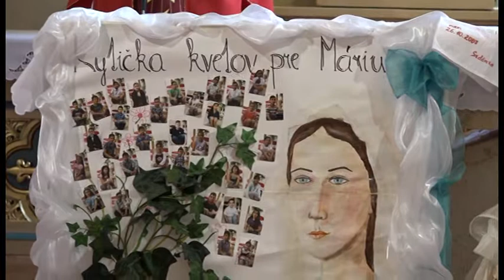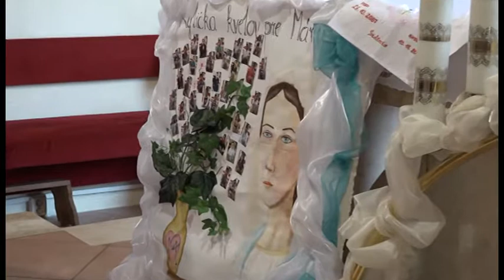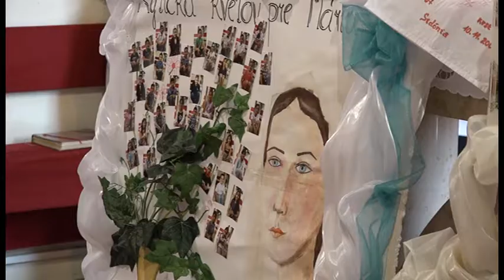Prvé sväté prijímanie 2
Drahé deti,
Pán Ježiš nás zhromaždil,
aby sme s ním slávili Poslednú večeru,
pri ktorej ustanovil eucharistickú obetu.
V nej sa za nás obetuje
a v nej sa nám dáva ako Chlieb života.
Sme šťastní, že môžeme byť tak blízko pri Pánu Ježišovi
a že budete mať prvý raz plnú účasť na svätej omši.
Pri Baránkovej hostine prijmete Chlieb z neba,
samého Pána Ježiša.
Vo sviatosti zmierenia sme sa očistili od hriechov
a posilnili sviatostnou milosťou.
Pán Ježiš nás zmieril so svojím Otcom.
Zmierili sme sa aj navzájom s bratmi a sestrami.
Naše srdce oplýva radosťou.
Vyjadrime to aj navonok chválospevom.